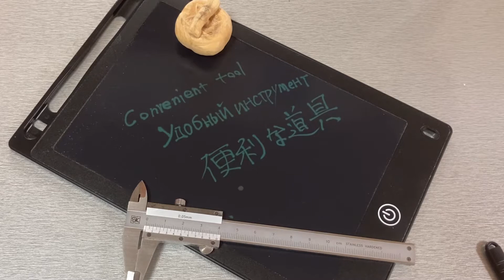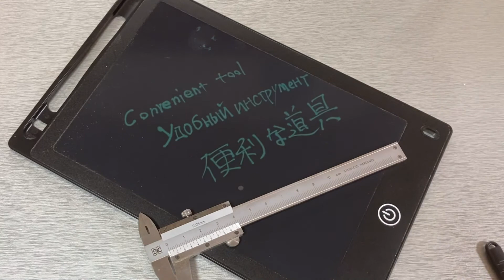根付彫るのにあったら便利だシリーズ①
100均でも売ってますよ。